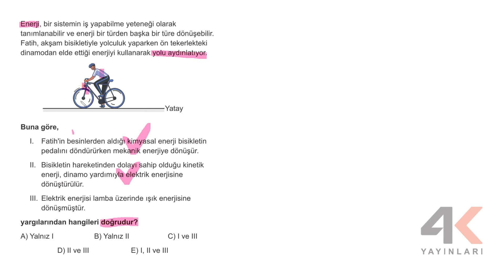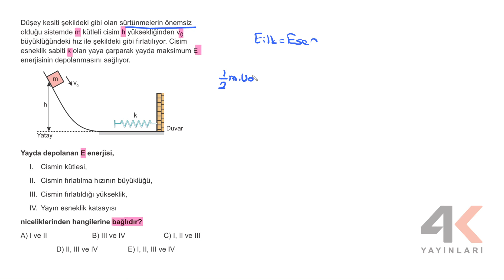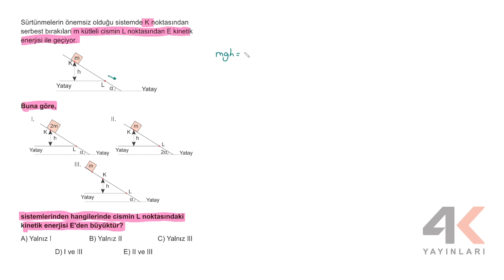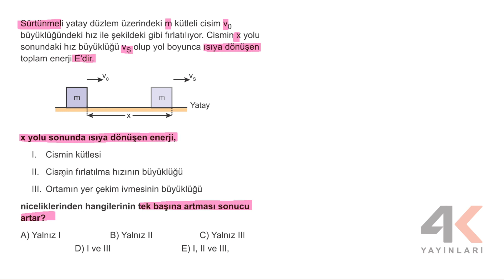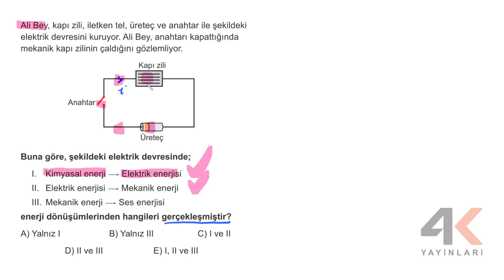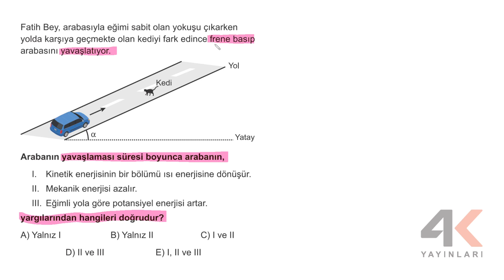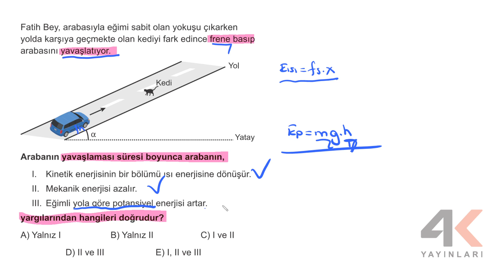TYT Tam Kavrama Testleri Fizik Test 18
🎞 Soru Listesi
▶ 00:00:00 Bölüm
▶ 00:00:00 Soru 1
▶ 00:01:24 Soru 2
▶ 00:03:29 Soru 3
▶ 00:05:29 Soru 4
▶ 00:07:52 Soru 5
▶ 00:10:19 Soru 6
▶ 00:12:31 Soru 7
▶ 00:13:50 Soru 8